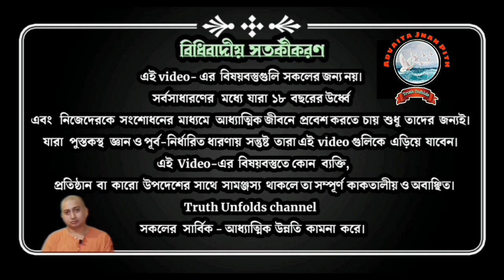জীবনে দীক্ষা নেওয়া কি খুব প্রয়োজন? II IS INITIATION VERY NECESSARY IN LIFE? II SWAMIJI II 01/09/23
১.দীক্ষা কি?
২.উদ্দেশ্য বিষয়ে স্পষ্টতা
৩.মন্ত্র ও জপ কেন?
৪.মন ও অধ্যাত্ম
৫.বাহ্যিক আচার ও আন্তরিক বিকাশ

১.আপনি  JOIN করতে পারেন শ্রীমদ্ভগবদ্গীতা, কঠোপনিষদ্, শ্রীশ্রী চন্ডীর  মতো কোর্সে ।

২. ঘরে বসে বিবেকচূড়ামণির মতো কোর্সের সম্পূর্ণ লাভ নিতে, দেরি না করে আজই যুক্ত হন নিচে দেওয়া link-এ click করে-

৩.সংস্থার এই যে কাজ তাকে সমর্থন করার সর্বোত্তম পথ আপনার আর্থিক সহযোগিতা, যা আমাদের মজবুত করে। মনে রাখুন আপনার কোর্স করা, অনুদান করা, এ সবকিছুই ঘুরে আপনার কাছেই আসবে পরোক্ষভাবে সামাজিক ও ব্যক্তিগত জীবনের রূপান্তরের মাধ্যমে।

BANK Details :-
ADVAITA JNAN PITH
Axis Bank

🛑🌟 UPCOMING COURSES🌟🛑